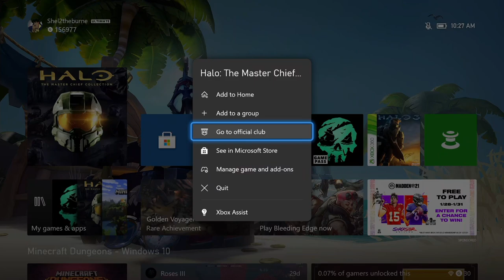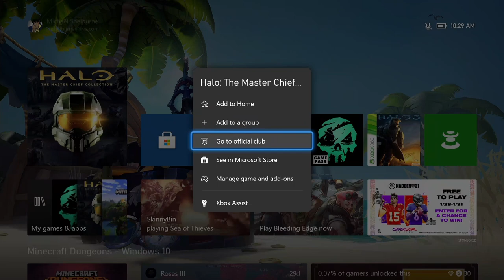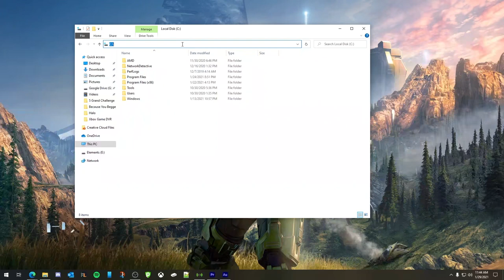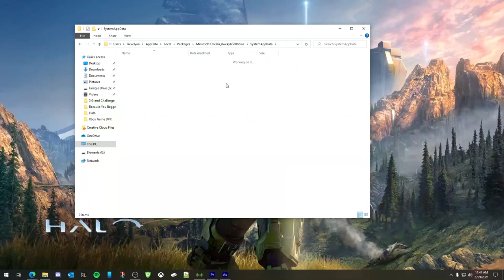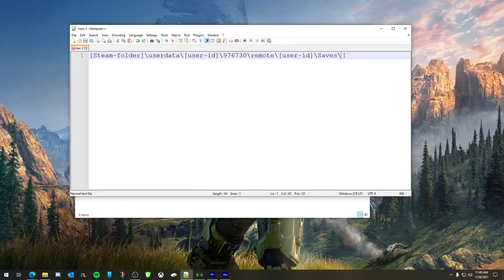OFFICIAL BECAUSE YOU BEGGED BUG FIX - HALO MCC - SEASON 5 HALO REACH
This video details a workaround/fix for unlocking the challenge "Because you Begged" in Halo The Master Chief Collection Season 5 . Credit for idea below: